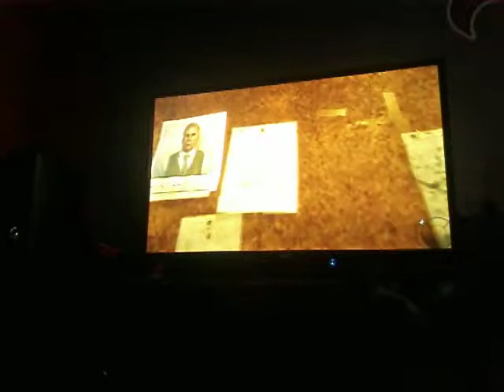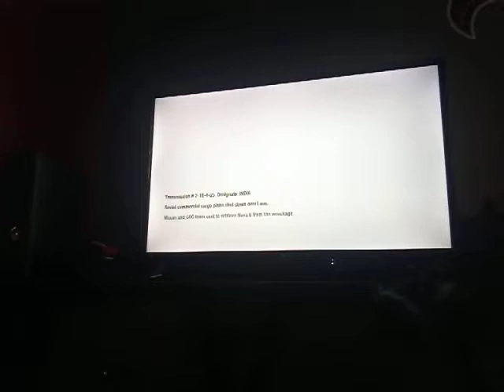Call of duty black ops 12